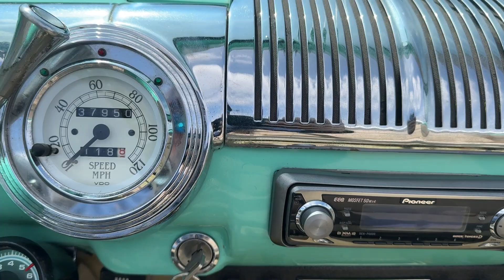1947 Ford Super Deluxe Convertible Street Rod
Available now on consignment is this 1947 Ford Super Deluxe Convertible street rod finished in mint green over a custom tan interior. This Ford is powered by a 460 V8 engine with polished valve covers, engine brackets, aluminum water pump and radiator, polished aluminum pulleys, billet air cleaner, HPC coated block hugger headers, HEI distributor, serpentine belt system, Edelbrock aluminum intake, and Edelbrock carburetor. All of this is mated to a Ford C6 automatic transmission and a Ford 9" rear end. This Super Deluxe features a working convertible top with power windows, vintage air, VDO gauges, am/fm stereo, tilt steering, tinted safety glass.

This Super Deluxe is an excellent driving custom street rod and will be a show stopper anywhere it goes.